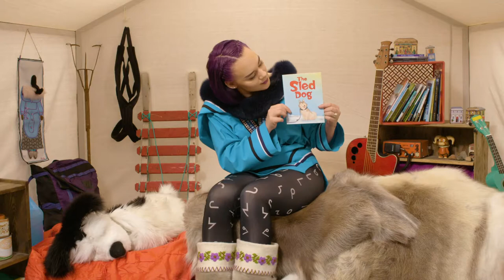Anaana's Tent Season 2 Trailer - English